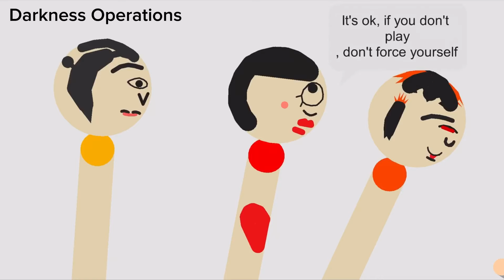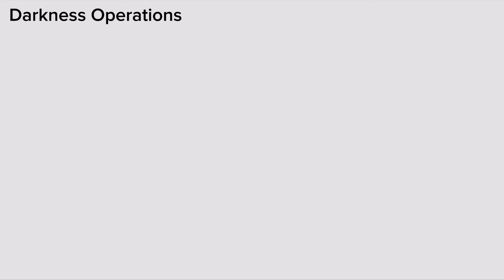Kagome Kagome/Death Scene + Win [Part Two] (As The Gods Will) - Stickman Animation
Inspired by As The Gods Will

Warning, this video contains gorey graphics, please do not watch this if you’re under 13+